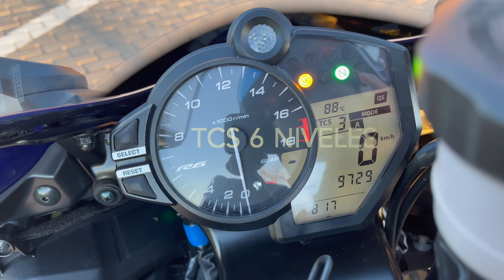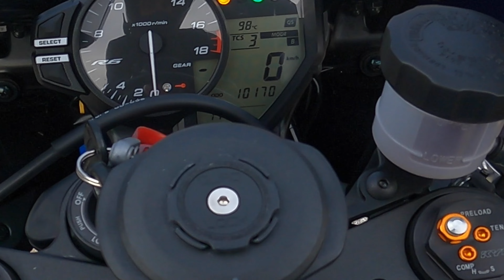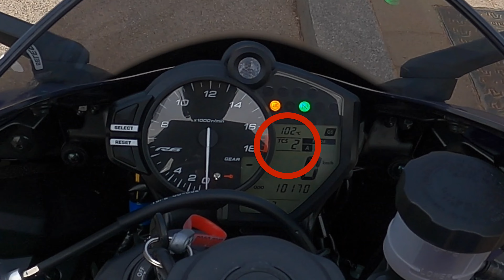YAMAHA R6 la MEJOR Supersport 🔥 600CC🔥 REVIEW 2022 │ 4K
La mejor Supersport és esta, ya este bien explicado o no. Os dejo mis formas de ver esta supermoto, que sin duda no deja a nadie indiferente. Es la mejor 600cc del mercado, que por desgracia y como vereis en el video, la deja como una moto muy exclusiva. Espero que os guste y si no seguis el canal os quedeis conmigo para disfrutar de todos los proximos videos!

MIS COSITAS PARA GRABAR.

🎥 Insta 360 one X2
📸Sony A7 II
⛑ SHOEI XPIRIT III

EDICION: Final Cut Pro X.

Soporte GOPRO : Chin Mounts.
Soporte Tlf : QuadLock.